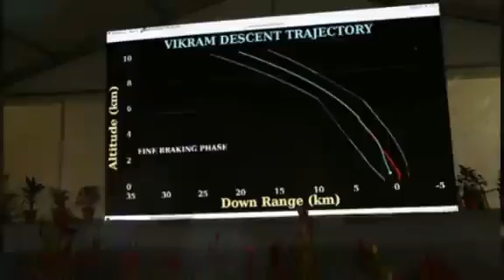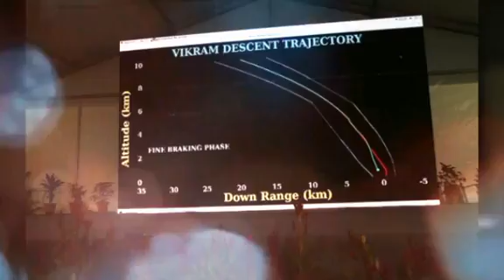சிக்னல் வரவைக்க புதிய முயற்சி செய்யும் இஸ்ரோ மகிழ்ச்சியில் விஞ்ஞானிகள் | Chandrayaan 2 | Sivan ISRO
சிக்னல் வரவைக்க புதிய முயற்சி செய்யும் இஸ்ரோ! மகிழ்ச்சியில் விஞ்ஞானிகள்! | Chandrayaan 2 Sivan ISRO  ISRO Sivan